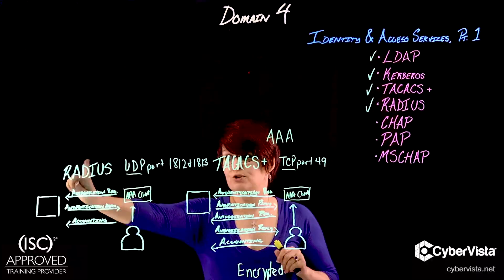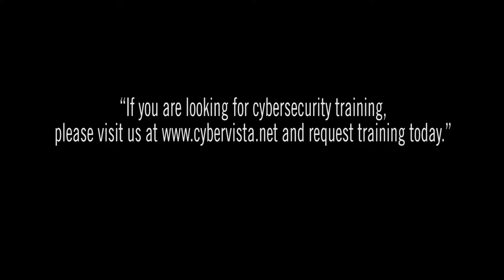CyberVista Certify Overview